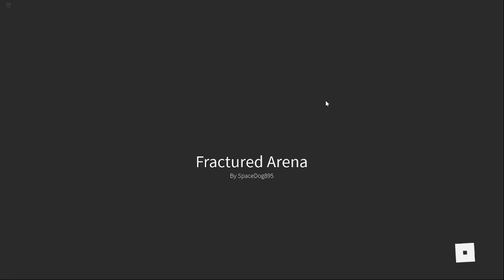Find The Doge Heads 2 - Kilonova Doge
Neutron stars have suddenly moved into the astronomical limelight. They've long played second fiddle to black holes. But now the tables have turned, and neutron stars are making the headlines.
The merger of these two stars in August 2017, is the most significant event in the last two decades of astronomy.

"idk if this will work but it makes the most sense" - surn 2 seconds before solving the entire puzzle